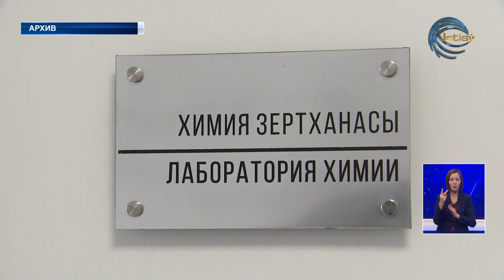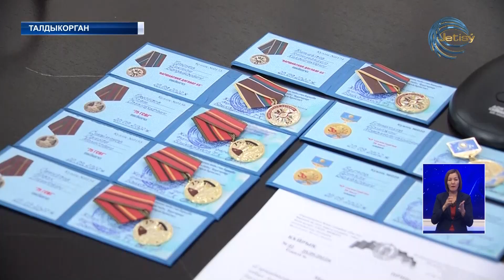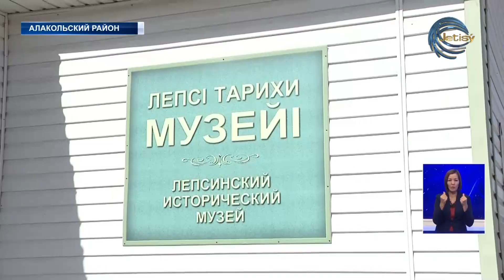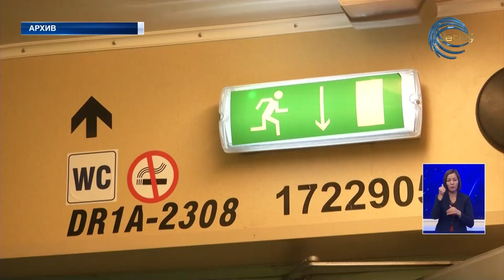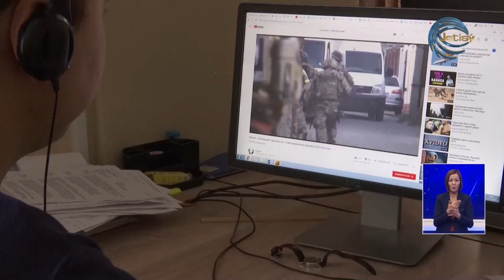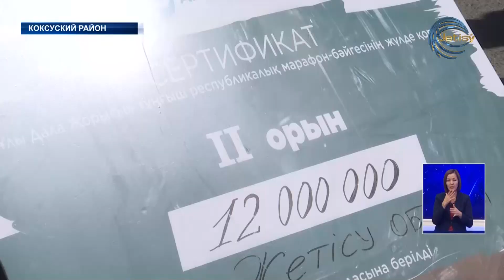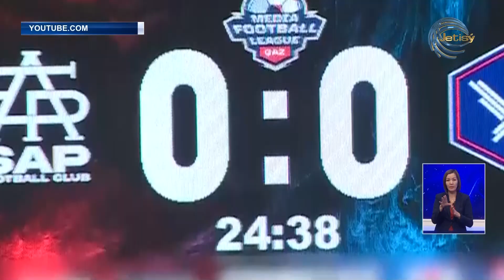НОВОСТИ ЖЕТЫСУ (03.10.22) 21:30